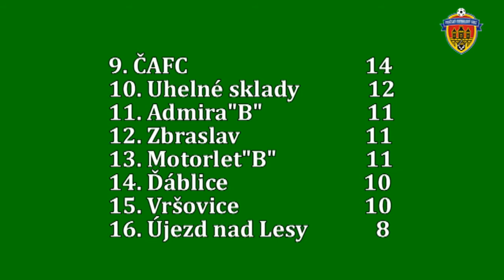Pražská teplárenská přebor mužů 2017/2018 11.kolo